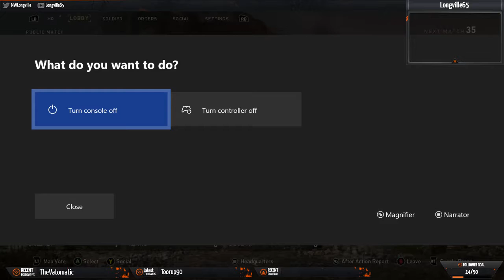COD with King John